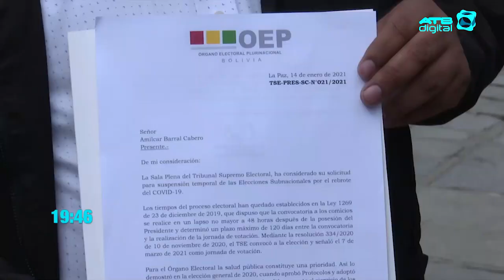Candidato Barral presentó una acción popular para que se suspendan las elecciones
El candidato a la Alcaldía de La Paz por la agrupación La Paz es Posible, Amilcar Barral, presentó una acción popular para que la justicia suspenda las elecciones subnacionales debido al rebrote de la pandemia del coronavirus.
La acción popular fue sorteada a la Sala Constitucional Cuarta de La Paz, instancia que deberá definir esta semana fecha y hora para tratar el tema.
Por su parte, el senador del MAS, Félix Ajpi, sostuvo que la determinación de suspender o no debe tomarla el Tribunal Supremo Electoral (TSE).